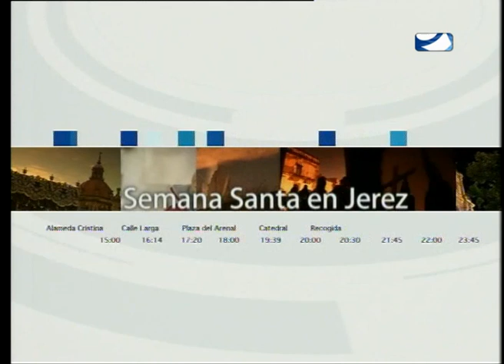LUNES SANTO PARTE 10 SS JEREZ 2014